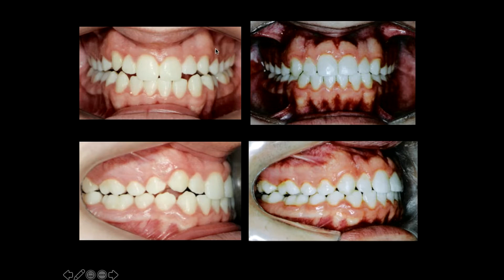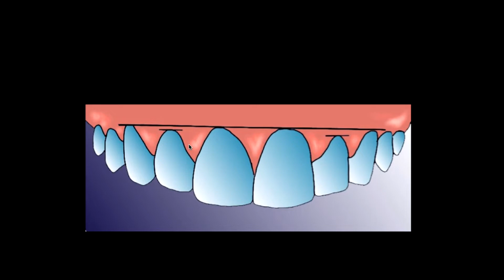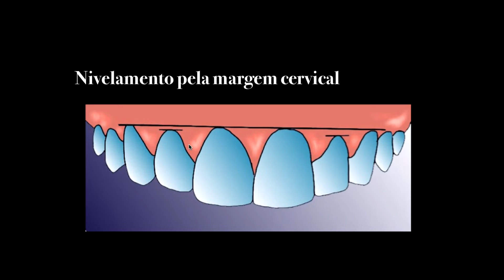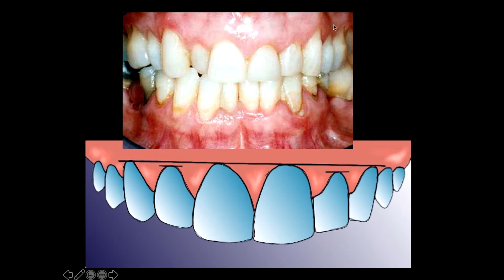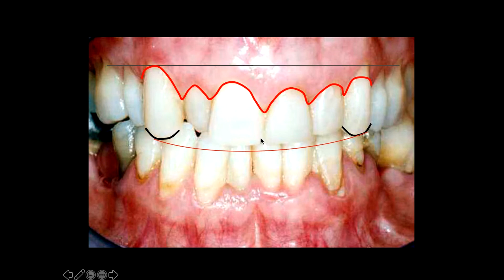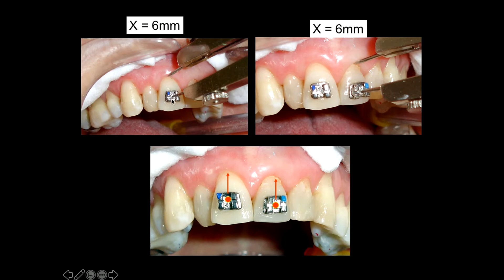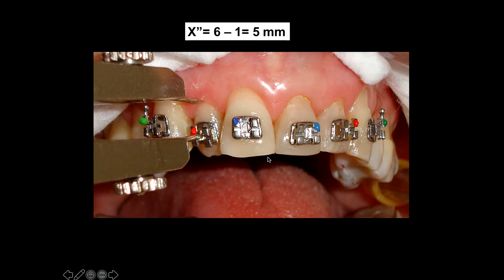Colagem de Braquetes pela Margem Cervical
DICAS DE ORTODONTIA

Nesse vídeo discorremos sobre a referência de colagem utilizando as margens cervicais. Específico para quem tem sorriso alto, mostrando faixa gengival, esse tipo de colagem facilita a obtenção da estética do sorriso, com a colagem individualizada. Muito útil para pacientes com dentes com morfologia alterada ou desgastados pela oclusão e parafunção como o bruxismo.